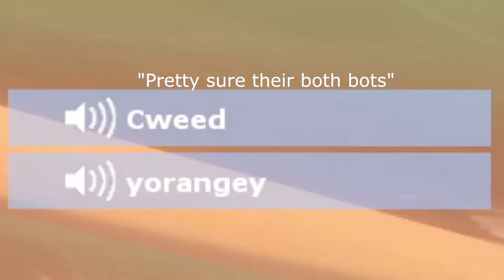[TF2] Mistaken Identity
Random old video I decided to reupload cause its a bit funny.